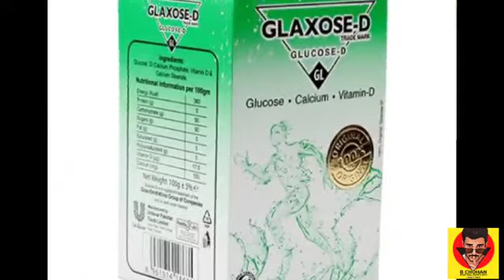Dengi machaer say bacho